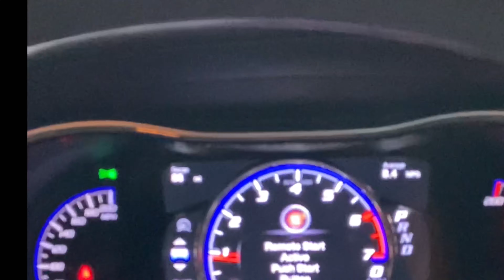TrackHawk GThaus Start up & Short Ride Along with SRTNINJAUSA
GThaus Start up & Short Ride Along with me in the passenger side of 1000hp TrackHawk .😁
People always ask what it’s like driving it. Aggressive cam drives smooth and like stock.
It’s a slow ride, nothing aggressive. I generally use my paddle shift 80% of the time. Riding on Nittos 555R2 Drag Radials in 42°. Light sprinkle.
Exhaust is Kooks Long Tubes and Gthaus cat back with valves open. I’ll make one with valves closed and it’s night/day difference in cabin sound. It’s almost stock sound with the valves closed.
Recorded using my iPhone.